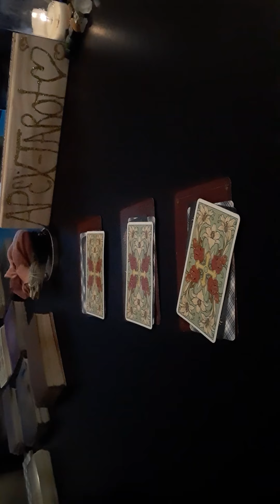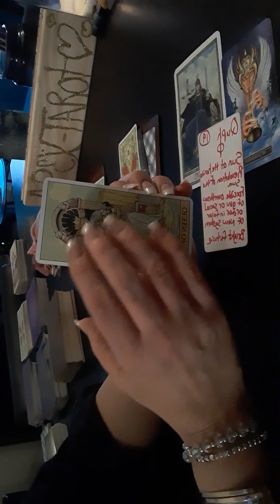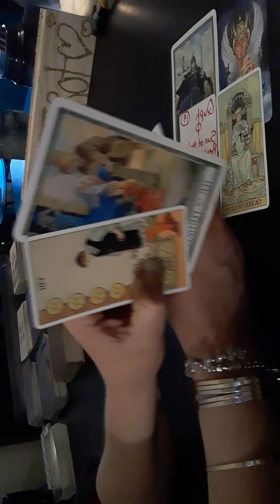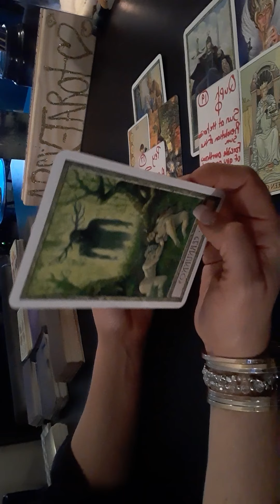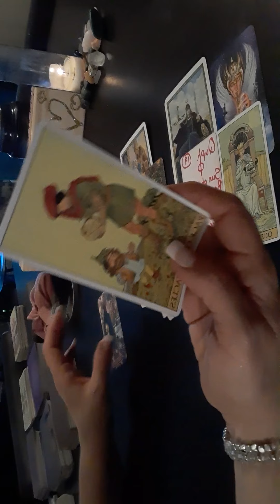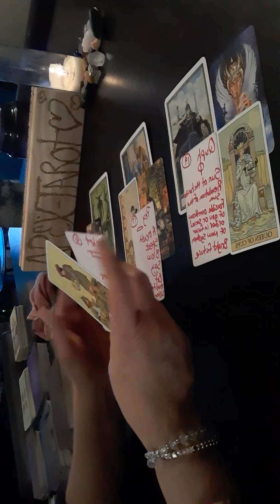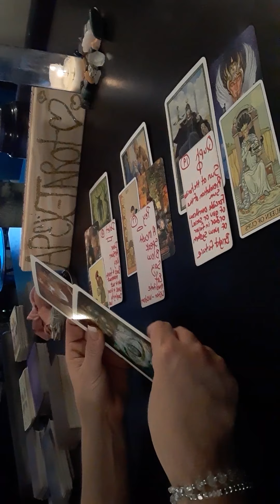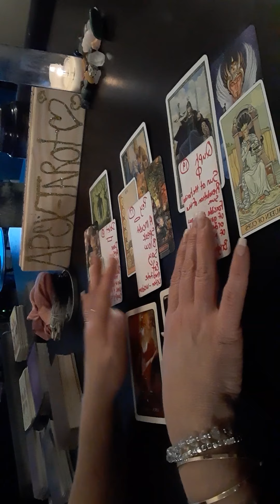Past, Present and Future- Tarot Reading- March 27, 2020♈♉♊♋♌♍♎♏♐♑♒♓⛎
Next 72hr Reading
               March 26-29th, 2020

       GENERAL ZODIAC READINGS
              ARIES SEASON - 2020

            Fixed, Cardinal, Mutable
                      Next 48hrs

apextarot_apurespirit@yahoo
apextarotpurespirit@gmail

Please have patience with me on getting to your questions, I'm only one person, but I will work my way to your email one by one.

How it works:
You send me your question and I will upload it as a general reading for the public, you are part of a soul group, don't worry I will never give your personal information away, only what you allow me to reveal on camera, but most assuredly it will be tailored to your personal question.

Send your payment (what ever the Divine lays on your heart to send) to:

Shannon❤️🤗
*Zillich Tarot by Johan Von Kirschner
*Gaia Oracle by Toni Carmine Salerno
*Vicevers Tarot by Lunae Wetherstone
*Tarot of the Sweet Twilight by Cristina Benintende
*AfterThoughts Tarot by Corrine Kenner
*Wild Wood Tarot by Mark Ryan & John Matthews
*The Faezies Oracle By Brian Froud
*Wisdom of the house of night by Colette Baron-Reid
*The Druid Tarot by Philip & Stephanie Carr-Gomm & Will Worthington
              TIMELESS 2020